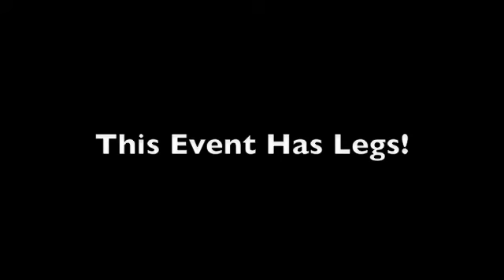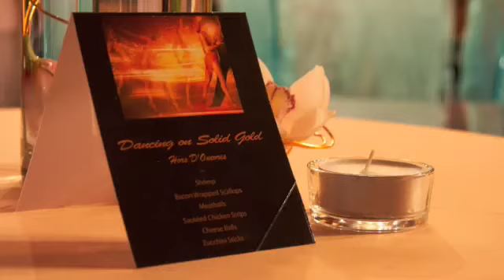Paradigm Events Produces Dancing on Solid Gold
Signature event created titled “Dancing on Solid Gold” produced for Jansen Ortho Biotech at their annual corporate holiday gala. Produced by Paradigm Events, Corporate Event Planners.